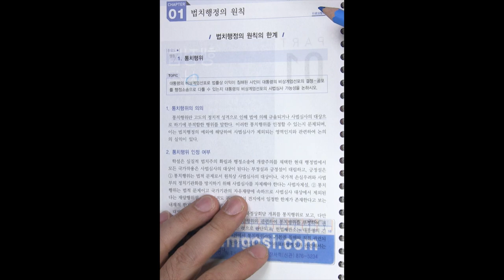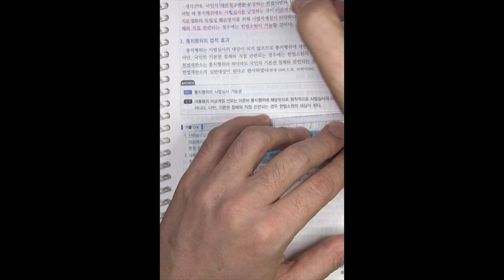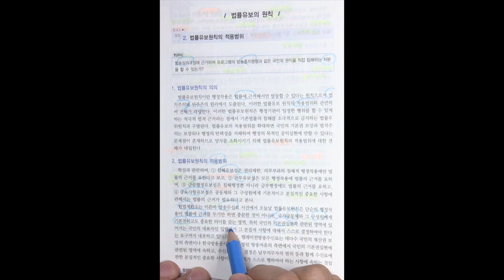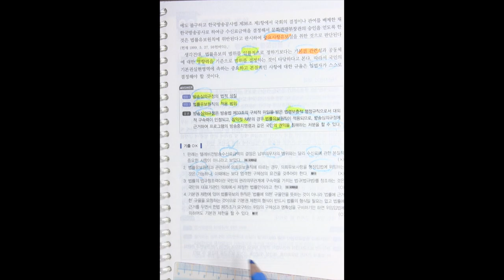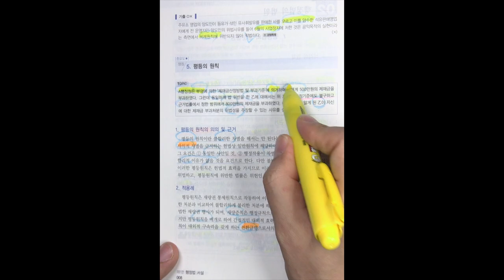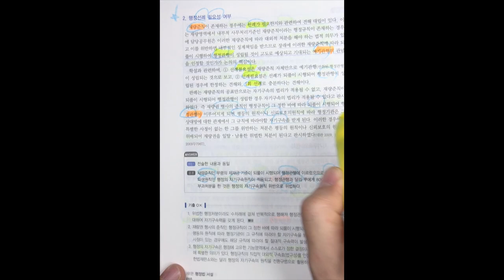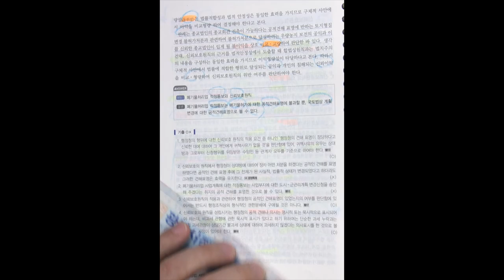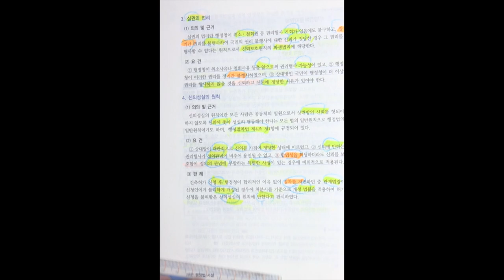변호사시험 행정법 핵심 암기장 1강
2019 박도원 행정법 변호사 시험 핵심 암기장 (1p~14p) 입니다./ 3단계를 직접 보여드립니다.